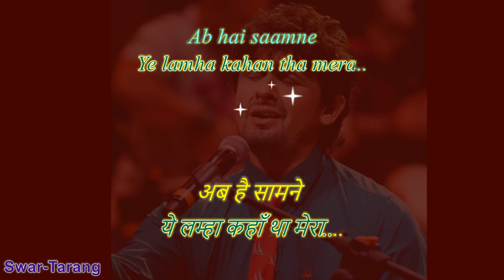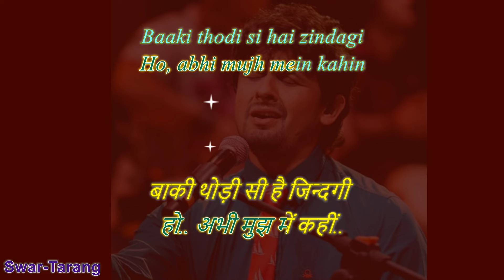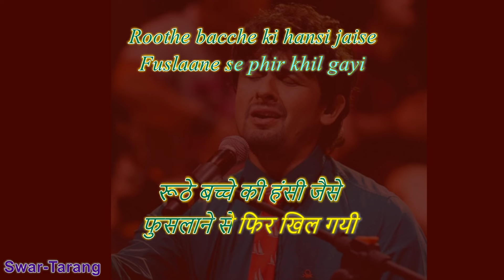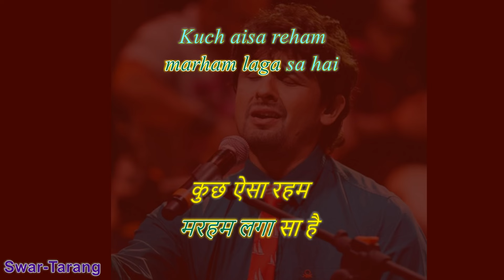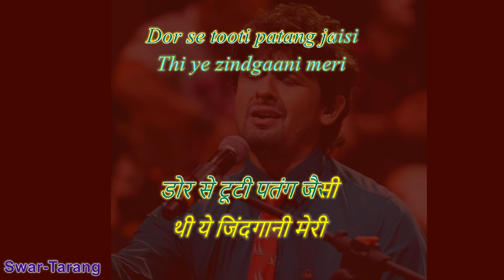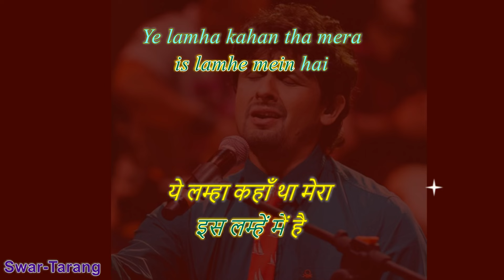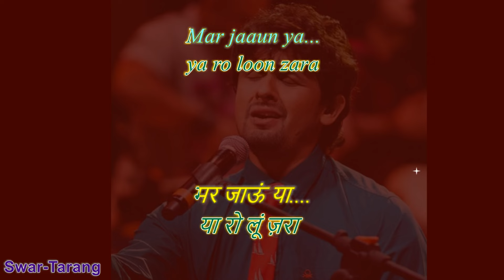Abhi Mujh Me Kahin - Sonu Nigam Unplugged Karaoke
Presenting an unplugged Karaoke Track for Abhi Mujh Me Kahin with high quality music and Hindi and English lyrics for ease of singing.

You can start from any stanza by clicking on the timestamps below:
0:00 Start
2:31 Ho, dhoop mein jalte huye tan ko
4:44 Dor se tooti patang jaisi